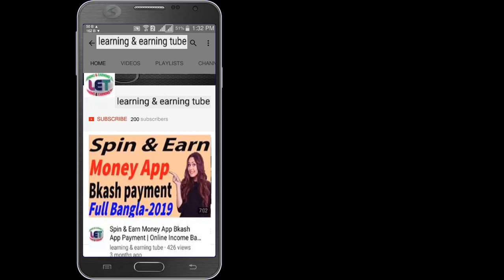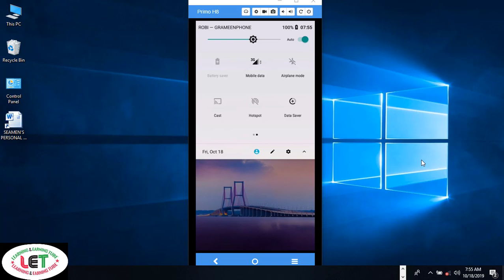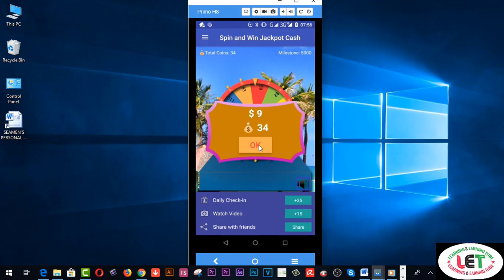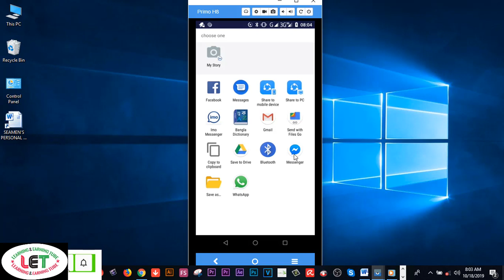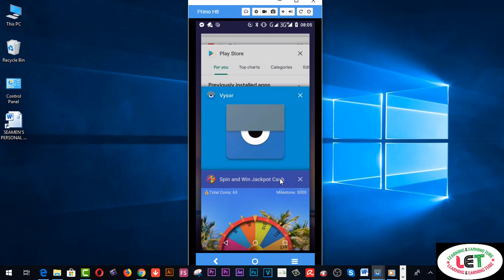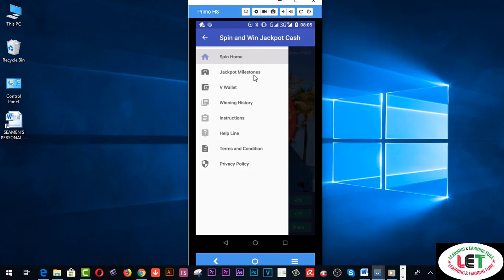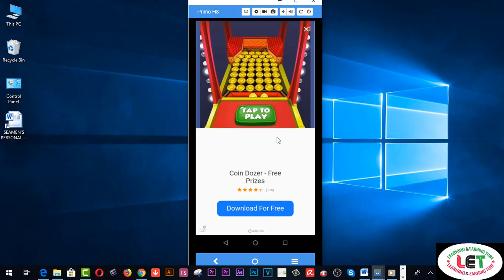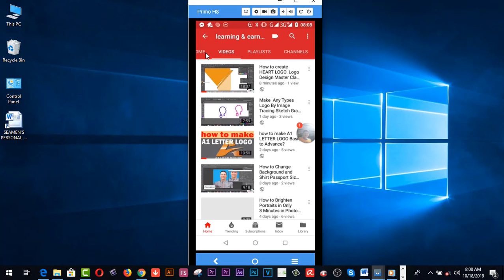ল.সা.গু নির্ণয় করার সহজ পদ্ধতি/ L.C.M Bangla la sa gu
Here you will find  ল.সা.গু নির্ণয় করার সহজ পদ্ধতি/ L.C.M Bangla  la sa gu

2.  Facebook Group learning & earning tube
3. WEB DESIGN TUTORIAL & KNOWLEDGE:-

2.Earn more by Fiverr Gig Editing | How To Edit My Fiverr Gig Information ( update 2019)
3.Earn Daily $75 Dollars From Google Survey Full Bangla
4.singapore আইপি  নিজে  নিজেই চেক করুন - singapore visa IPA check MOM Updates 2019
5.Spin & Earn Money App Bkash App Payment | Online Income Bangla 2019
6. Earn and Hire from Bangladeshi site hirekoro.com সরাসরি ১০০% বিকাশ/ব্যাংক পেমেন্ট । *Must watch*
7. Brave browser থেকে মাসে ২২,০০০ টাকা আয় করুন, পেমেন্ট না পেলে আমি দিব
8. how to sign up on 4 Microworkers websites to earn More -2019
9. Upwork English spelling test (U.S version) answers 2019
10. Upwork English spelling test (U.K version) and Answers 2019
11. 2019 Upwork Readiness Test and Answers ( GET 5 out of 5)

12. ৯ টি সাইট থেকে ফ্রিতে সহজে লাখ টাকার আর্থিক অনুদান নিন । পেমেন্টঃ পেপাল ও ব্যাংক
৯ টি সাইট থেকে ফ্রিতে সহজে লাখ টাকার আর্থিক অনুদান নিন ।
13.9 free trusted sites for selling Logo-2019 II Amazing sites for selling logo
14. KajKey.com -থেকে-আয়-করবেন-যেভাবে II how to earn by BID on KajKey.com
15.10 best & free fundraising websites for all-2019 II fundraising websites